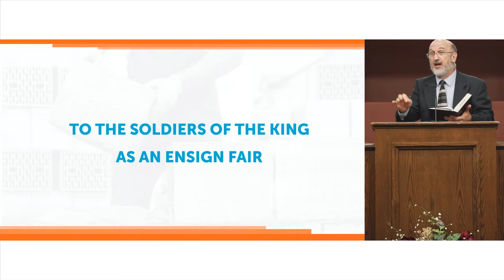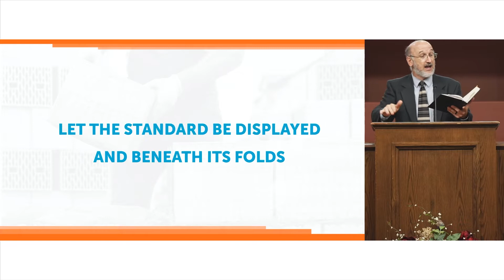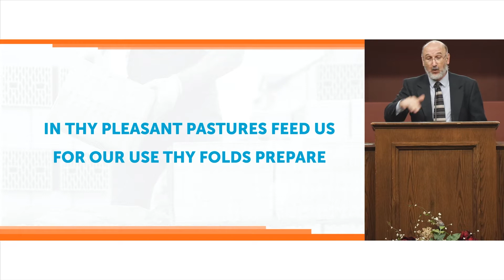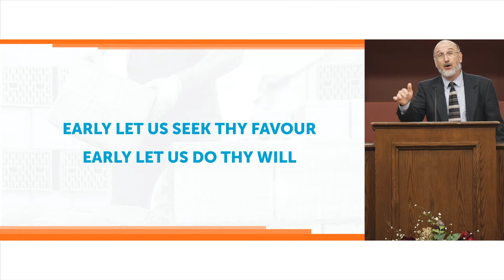August 2 Afternoon Growth Point Service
Join us live online and worship with us together as we celebrate our Lord Jesus Christ! Perhaps you're new in the area, looking for a church, or need some counsel. We would love for you to visit.

| SUNDAYS |
Morning Worship: 10AM
Small Groups and Sunday School: 11:30AM
Growth Point: 1PM

| WEDNESDAY|
Church Prayer & Bible Study: 7PM

136 Rix Mills Rd. New Concord, OH 43726
lighthousebaptist.church
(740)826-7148